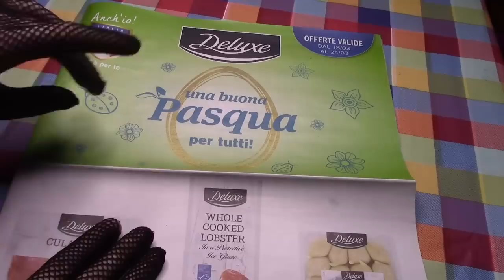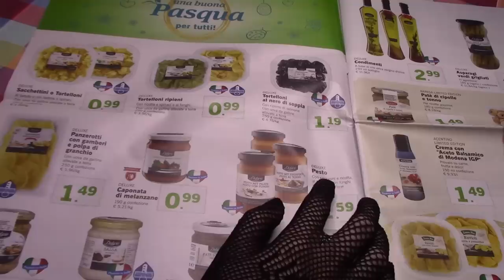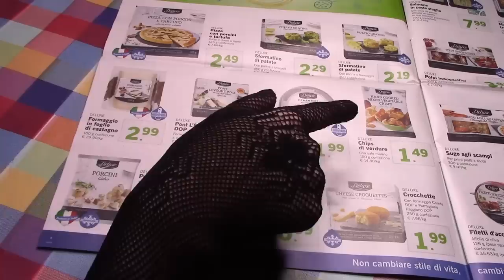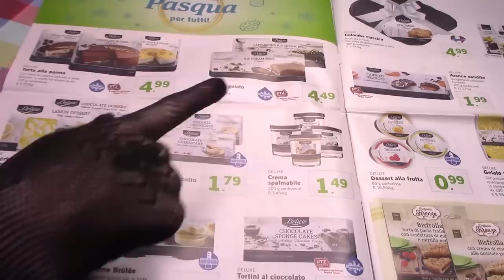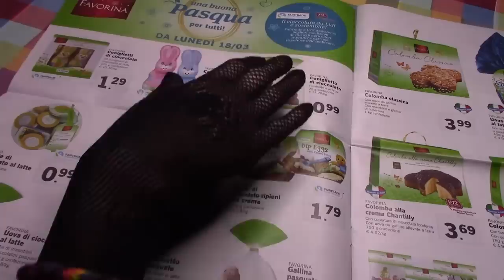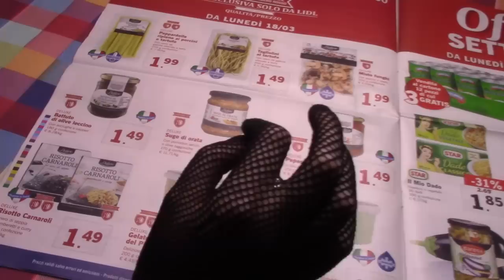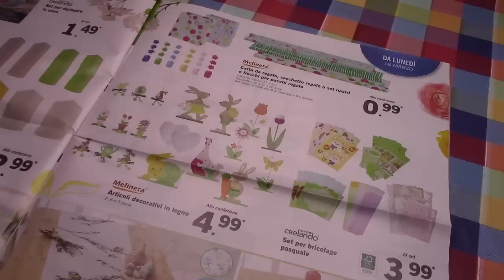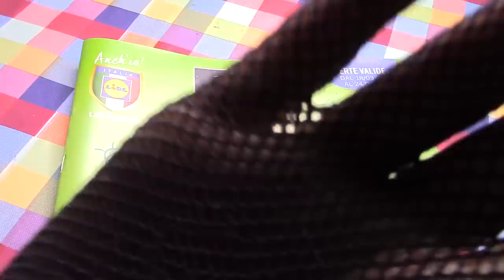sfogliamo insieme il catalogo lidl PASQUA 2019 ASMR